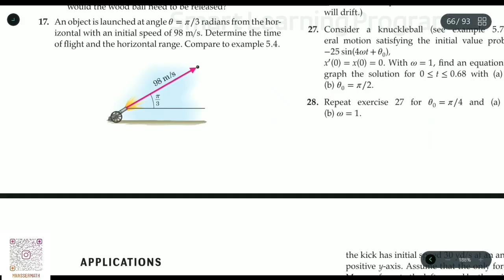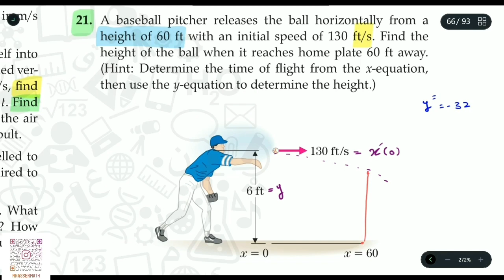حركة المقذوفات Projectile Motion الرياضيات تطبيقات التكامل Integration part 2